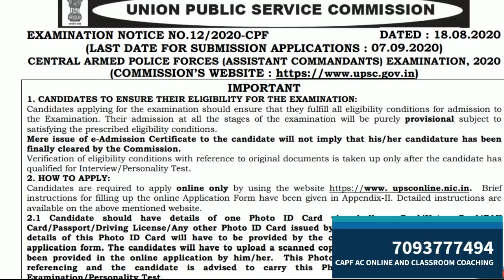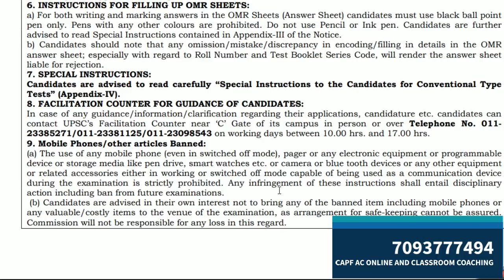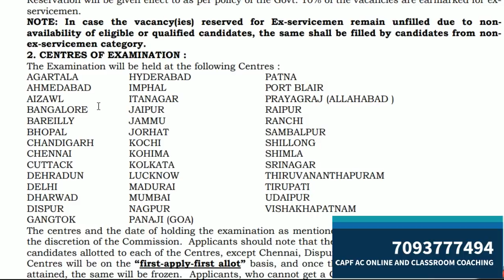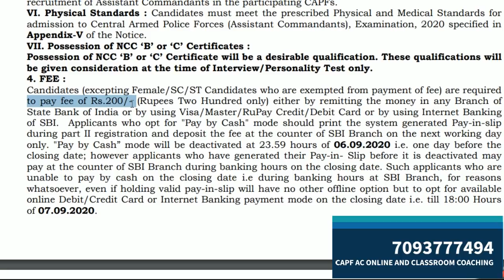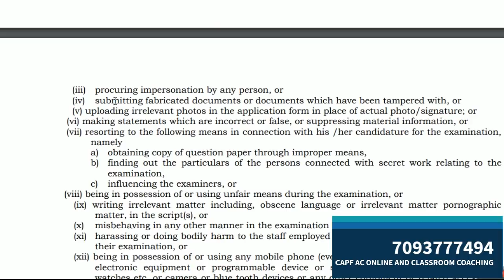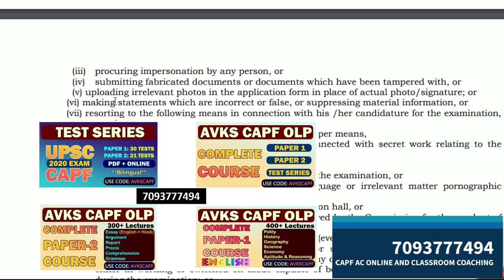UPSC CAPF 2020 NOTIFICATION RELEASED - VACANCIES CISF/BSF/SSB/ITBP/CRPF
CAPF AC NOTIFICATION DETAILS
CISF: 69
BSF: 78
CRPF: 13
ITBP: 27
SSB: 22
FOR THE YEAR 2020 EXAM
DATE OF EXAM 20 DECEMBER 2020